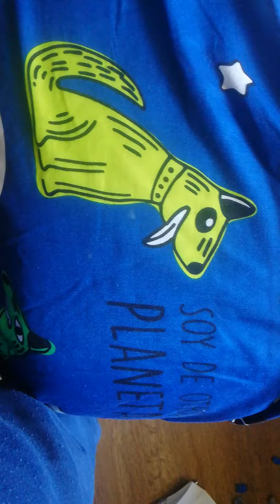Problemas con obama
Este no es el video del día ok